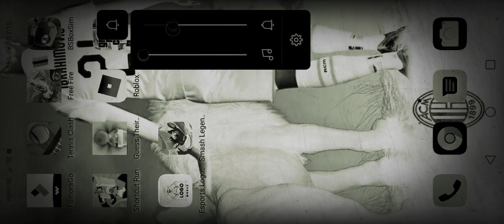Mash legends nuovo gioco